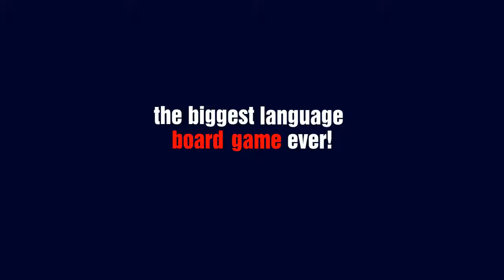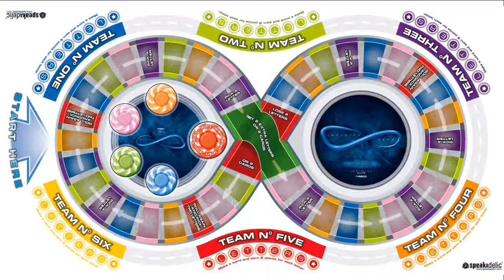Speakadelic @ Landmark English, Opole, Poland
Here's a bunch of graet students from Landmark English school in Poland playing our Infinity Game!